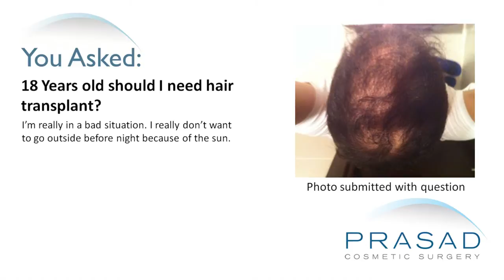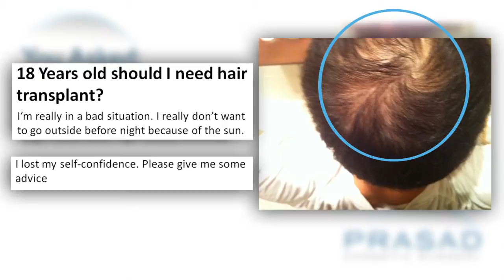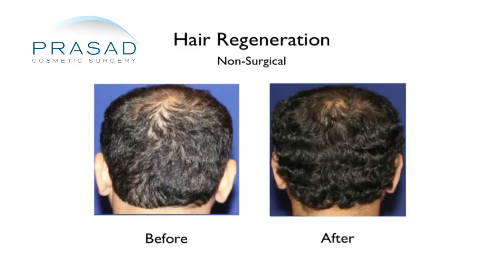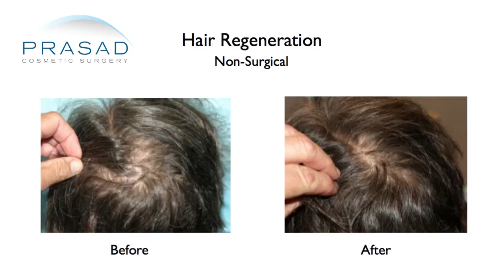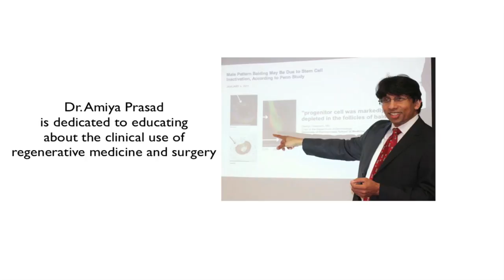Why Hair Transplants are Not Done on Teenagers, and How to Stop Loss and Thicken Hair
An 18-year-old gentleman has hair loss which has left him with low self-confidence. He wants to know if hair transplantation is the right option for him

Dr. Amiya Prasad explains that hair transplantation is the use of a limited number of genetically resistant hairs to strategically fill areas in the scalp where there is hair loss. Unfortunately, it is generally ill-advised for someone young with an aggressive hair loss pattern. When someone is losing hair rapidly, most ethical hair transplant doctors would not perform a hair transplant. However, some doctors would do a series of aggressive transplantations which would not look very natural in your age.

If somebody is in their 30s, 40s or 50s then the conversation would be very different because the expectation in the degree of hair loss allows the surgeon to transplant hair in a way to frame the face. There is a general rule of decades - in their 20s, 20% has hair loss. That means 80% of men have good hair that time. Transplantation can't give that full volume that so many of their contemporaries have right now and will have in their 20s.

The medical options he can consider are two drugs: minoxidil and finasteride. Minoxidil is a topical application. In Dr. Prasad's clinical experience, minoxidil doesn't make much of a difference for younger men who are losing hair so quickly. Another drug is finasteride which is a one mg tablet taken once a day. It is based on the understanding that a certain group of men have male pattern hair loss because of the androgen sensitivity of hair follicles to dihydrotestosterone or DHT. Finasteride inhibits an enzyme called 5 alpha reductase which converts testosterone to dihydrotestosterone. Unfortunately, people who are losing hair at this young age tend to not respond very well with finasteride. In addition, there are concerns about the sexual side-effects of finasteride so most of Dr. Prasad's younger patients do not want to take it.

Dr. Prasad suggests a technology that he developed for the past couple of years called Hair Regeneration. This is based on the serendipitous discovery of a wound healing material called extracellular matrix and its remarkable ability to thicken thinning hair. He developed a combination of extracellular matrix and platelet-rich plasma taken from the patient's own blood. The blood is spun down to concentrate the plasma with platelets that have growth and healing factors. This is different from a transplant - it's a series of injections that are done one time. He has observed a significant improvement in the regression of thinning. In fact, there is a reversal of thinning and thickening of those thinning hairs. The more recently thinning hairs respond very well and the older thinning hairs respond not as well so timing is important when doing these injections.

In Dr. Prasad's clinical experience, this injection has helped a lot of people. For 3-5 years, he has not any significant trends of needing to repeat injections. He periodically repeated injections as he developed the formulation and he has worked in enhancing results that he has already gotten. He thinks that this is a great opportunity for someone young to at least to save and thicken their existing hair.